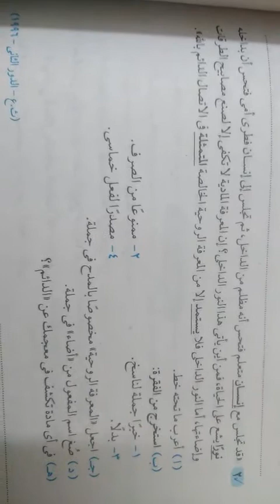حل نحو امتحان الثانوية العامة 1996 الدور الثاني